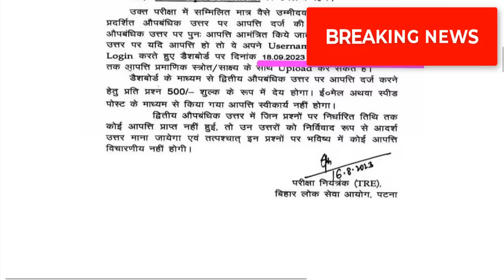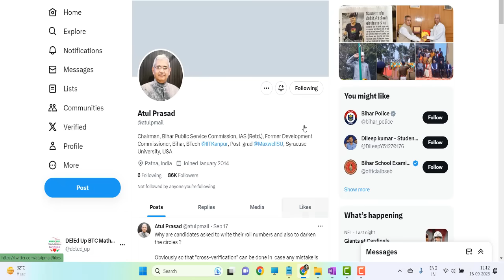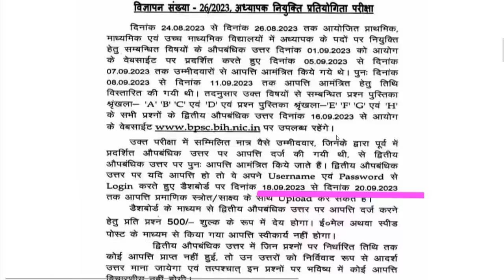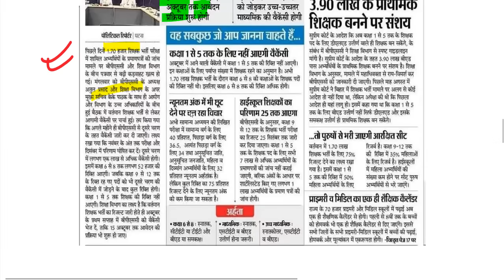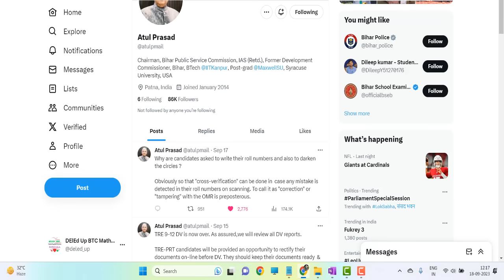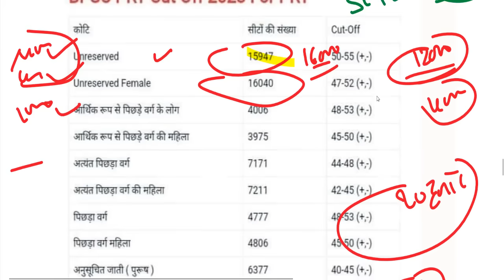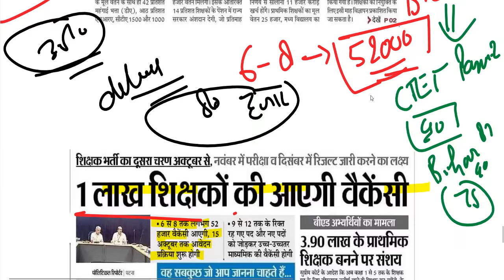BPSC TRE Atul prasad bpsc press conference / bpsc cut off 2023 / bpsc teacher question paper 2023